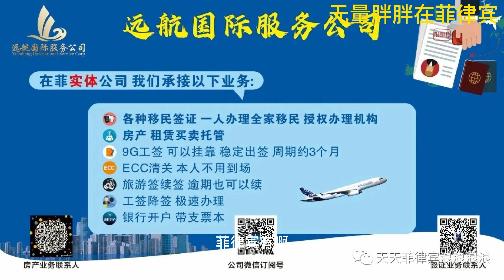谁说菲律宾没好交警 那是你没碰到